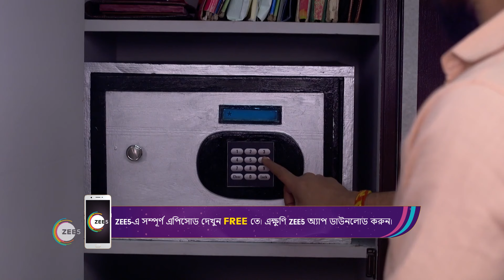Phulki | Ep - 220 | Jan 18, 2024 | Best Scene 2 | Devyani Mondal | Zee Bangla